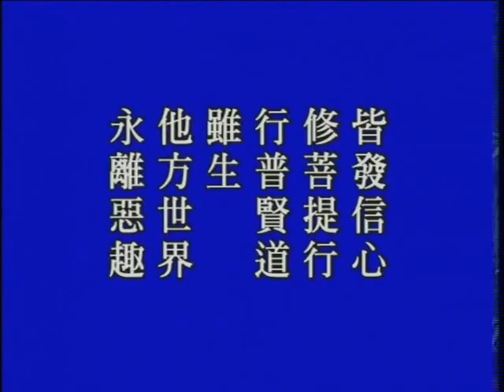無量壽經 第161集 (1998) | 淨空老法師主講